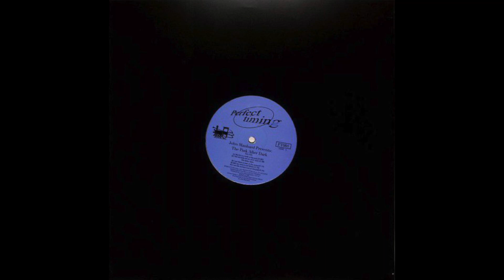John Manhard - You Can Only See Me After Dark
2023 US